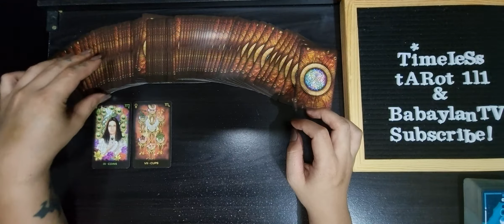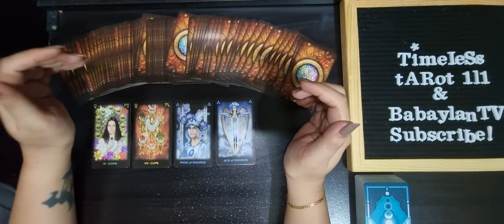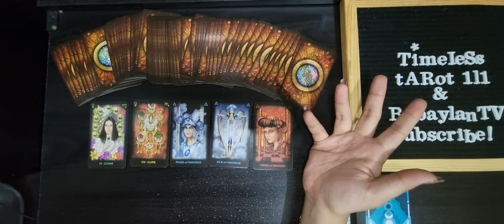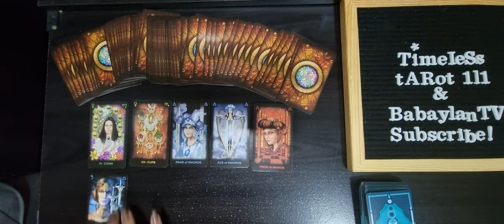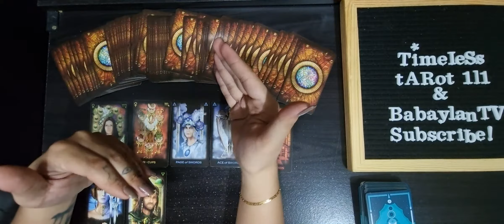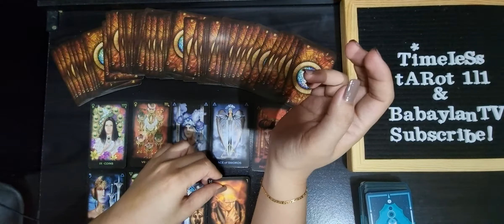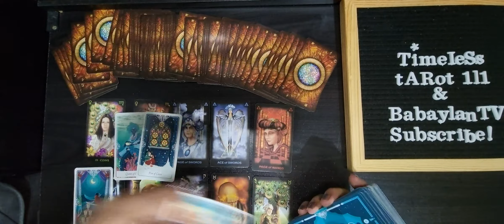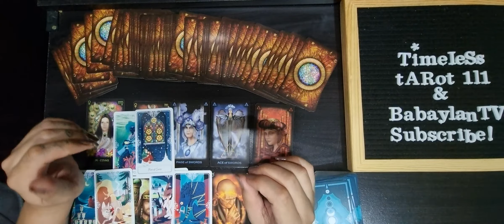TAURUS JULY 2021 TAROT READING | YOU WILL HEAR APOLOGY FROM THEM